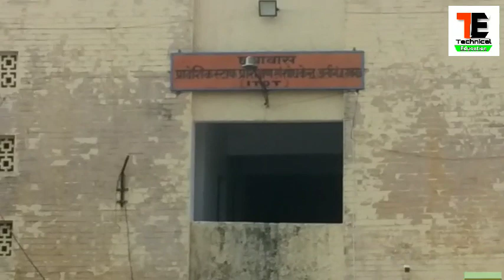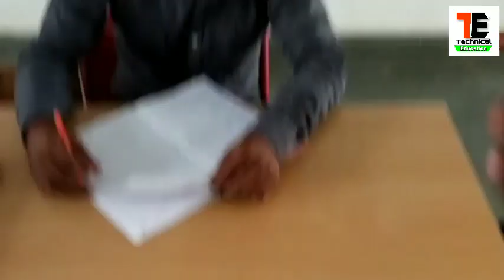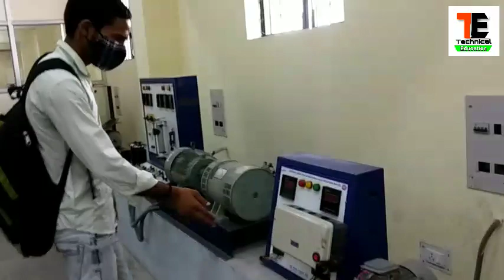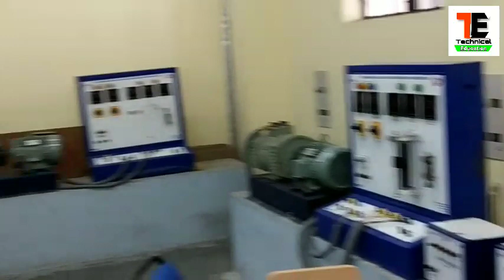CTI admission 2020 || Government CTI/CITS College ITOT Lucknow, लॉकडाउन डाउन के बाद खुला CTI कॉलेज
CTI/CITS Entrance Exam 2020,Expected CUT-OFF, सिर्फ इतना नंबर लाओ गवर्नमेंट कॉलेज पाओ,

CTI/ITI Online entrance exam 2020 || एग्जाम से पहले इस वीडियो को जरूर देखें || Mock Exam,Cti/cits 👇👇

Cit/Cits entrance exam 2020,

CTI Entrance exam 2020 || रिजल्ट कैसे चेक करें || इस दिन आयेगा रिजल्ट

 नया Channel  CTI entrance exam 2020

LIST OF CITS TRADES AND ENTRY QUALIFICATION, ||CTI/Cits admission 2020,

Notice-:any query comment

cits,
cti,
cti course,
cits kya hota h,
ati,
cti college list,
cti fees,
government iti teacher kaise bane,

CITS course Information in hindi,
CTI Course Information,
CITS Course latest update,
Cti compulsory in iti instructor,
Full information about CTI,
ITI CTI CITS,
What is CITS,
ITI TEACHER VACANCY,
ITI TEACHER QUALIFICATION,
ITI VACANCY,
CTI VACANCY,
cti admission 2020,
cti,
cti 2020 admission,
2020 CTI admission,
cits
cits admission 2020,
cits 2020 admission,
2020 cits admission,
cti kya hai,
cits full details,
cits kya hai,
cti kya hota hai,
cits kya hota hai,
CTI admission kaise hota hai,
cti admission kaise hoga,
cti admission 2020 kaise hoga,
cits admission 2020 kaise hoga,
cti full details,
cits full detail,
cti 2020,
cits 2020,

CTI/CTIS admission 2020 full details,
सी टी आई से जुडी सभी जानकारी,
CTI/cits Entrance exam 2020 ,
CTI Full Information,
cti course,
cits admission 2020,
cti college list,
CTI Course Information,
cti full detail,
cti kya hai,
cits full details,

2020 CTI admission,
cits,
cits admission,
cits admission 2020,
cits 2020 admission,
CTI Full Information,
cti course,
cits admission 2020,
cits exam paper 2020,
ati,
cti college list,
cti fees,
iti admission 2020,
cti kya hota hai in hindi,